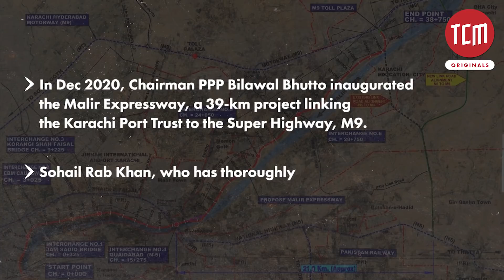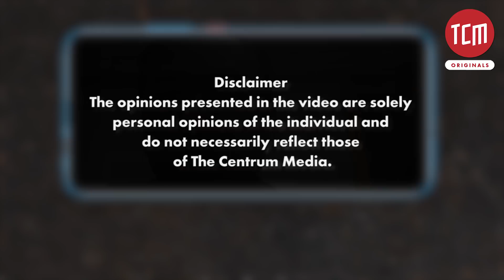Environmental Impact of Malir Expressway’s Construction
Villagers and residents of Malir’s outskirts have rejected the construction of the Malir Expressway as it is likely to cause floods and disrupt the agricultural land.
Senior Reporter, Sohail Rab Khan gives an insight into the concerns of the citizens.